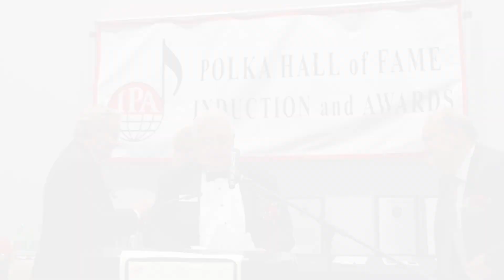Peter J Danielczuk 2023 HOF Induction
The 2023 HOF Induction of Peter J Danielczuk at the 55th Annual IPA Polka Festival and Convention in Cranberry Twp., PA.